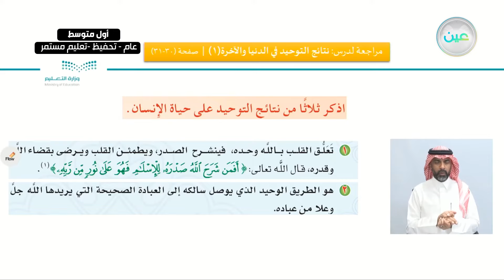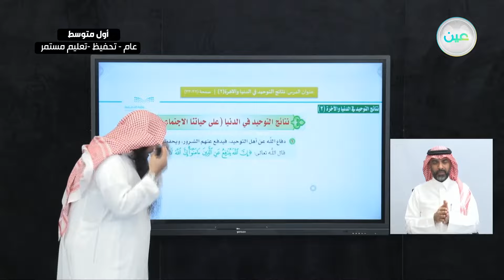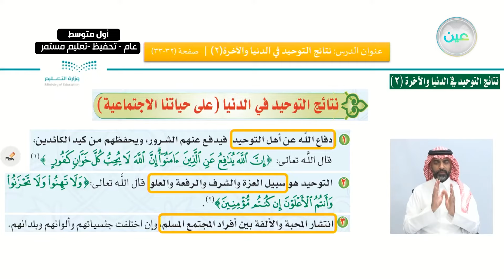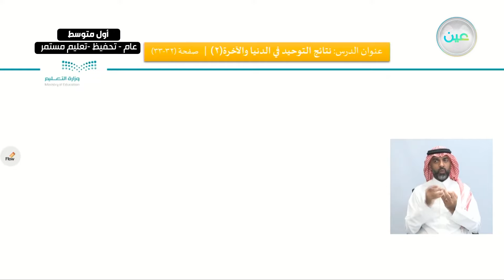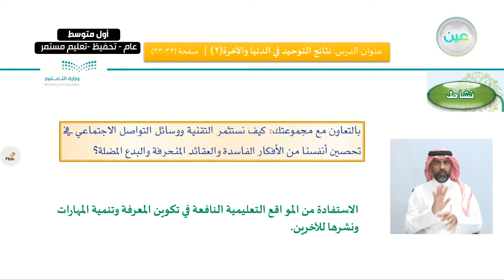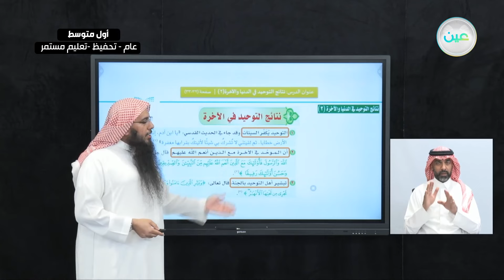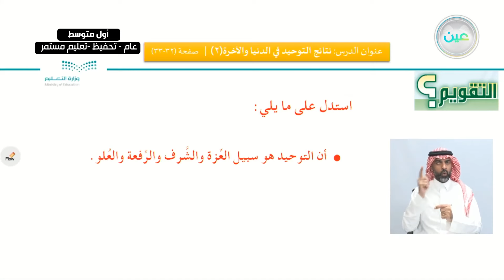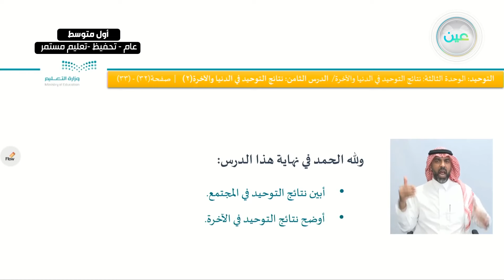التوحيد: الدرس الثامن: نتائج التوحيد في الدنيا والآخرة2 القرآن الكريم والدراسات الإسلامية- أول متوسط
الحصة الأولى - الأربعاء- الأسبوع الثامن - أول متوسط